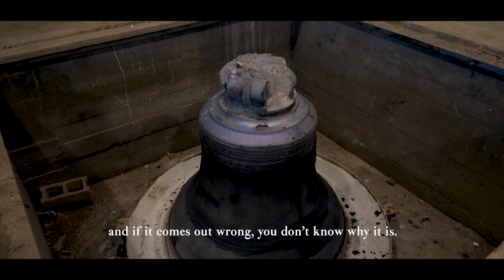Abel Portilla - Premio Richard H. Driehaus Artes de la Construcción 2023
Abel Portilla es un maestro fundidor de campanas de Gajano, en Cantabria. Dirige una empresa familiar que cuenta con una larga tradición en la fundición de campanas y que se ha especializado en la construcción y en la restauración artesanal de campanas y carillones. A lo largo de su vida Abel ha fundido cerca de 5.000 campanas y carillones, tanto en España como internacionalmente. En la actualidad, además de seguir trabajando en su taller de Gajano, donde forma a su hijo, se ha embarcado en el proyecto de crear una escuela de formación de fundidores de campanas en Vierna, Cantabria.

Estos premios son convocados anualmente por la Fundación Culturas Constructivas Tradicionales. La edición de 2023 fue organizada en colaboración con INTBAU (International Network for Traditional Building, Architecture and Urbanism), el Premio Rafael Manzano de Nueva Arquitectura Tradicional, el Ministerio de Cultura y Deporte y el Consejo Superior de Colegios de Arquitectos de España.